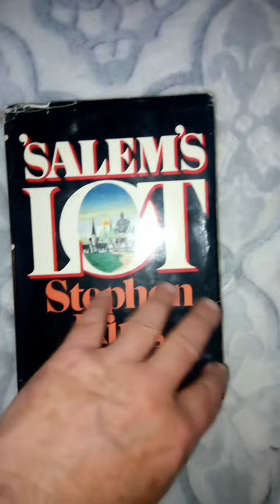hardcover Salem's lot Stephen king book with dust jacket! 1975!